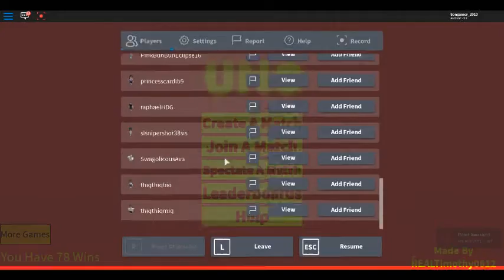Roblox UNO | with computer bots!! | EP: 2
Bye YT